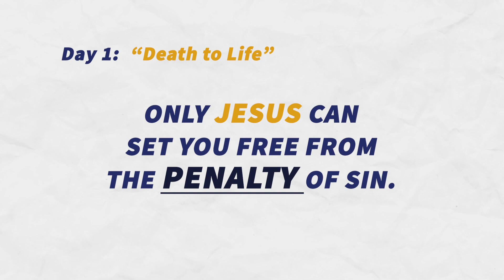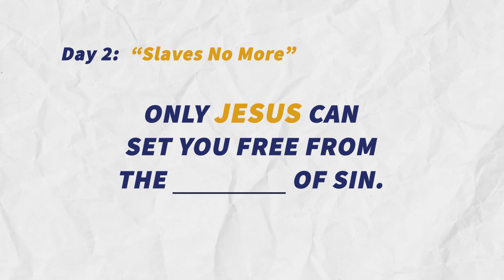Here's What a Set Free Outreach Week is All About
Decision Point exists to proclaim the gospel to the next generation … till every student has heard!

Whether that's equipping students to share the gospel to their peers or equipping pastors with the strategies necessary to bridge the gap between the local church and their local schools, Decision Point is committed to raising up lifelong gospel proclamation leaders and movers.

Do you want to share your faith with your friends, but don’t know how?
Do you long for your classmates to know Christ and get plugged in to a local church?
Do you desire to reach your whole school with the gospel?

Join the movement of hundreds of other Christian students across the nation who are training together to lead revivals on their school campuses.

There are 5 simple steps you can take to start reaching your school for Christ. Take on our 5 Gospel Challenges and see God move!

Do you want to be encouraged, trained, and set on fire for Jesus? Sign up and come to Student Leader Conference and get ready for your life to be changed!

Already have a Christian club at school and hungry to do more? Apply now to become a Decision Point Student Leader!

*** PODCAST ***

Follow us on your favorite social platforms!